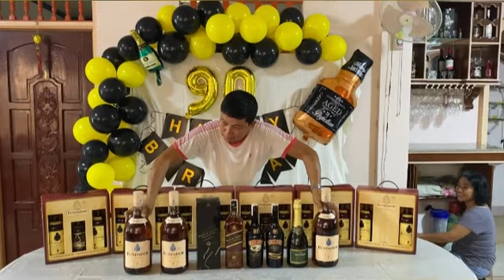Happy 90th Birthday Amang | Dupax Del Sur Nueva Vizcaya | Jenna Sebbey